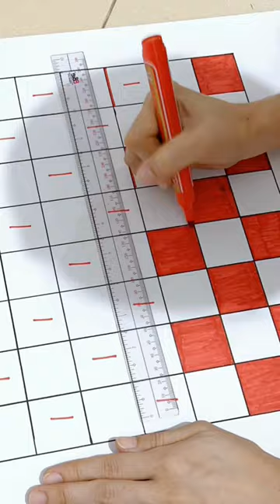DIY Damath Board ❤️